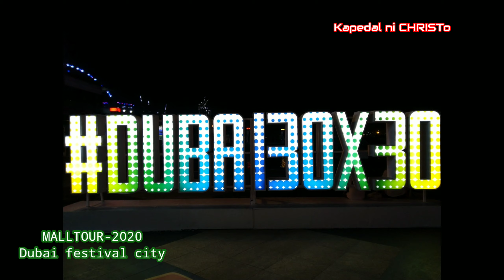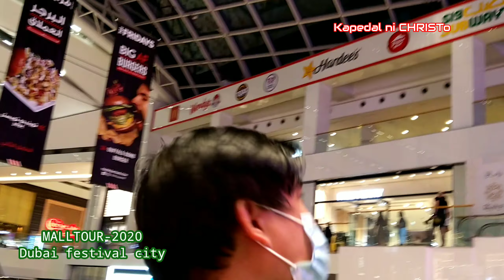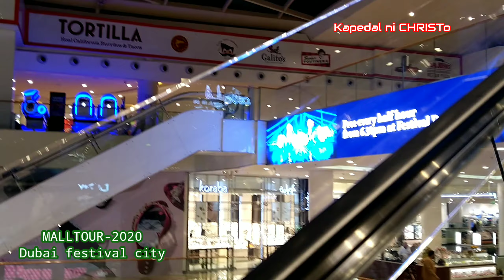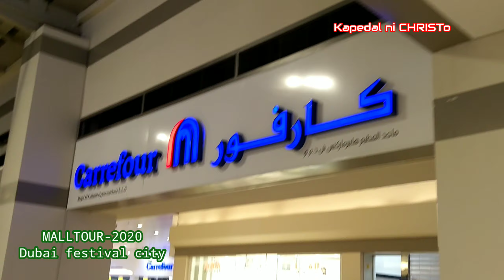DUBAI FESTIVAL CITY/MALL TOUR ADVENTURE